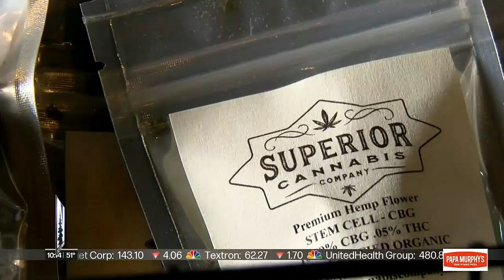Duluth business owner, economist react to cannabis legalization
Minnesota Governor Tim Walz is expected to sign a bill into law, making recreational marijuana legal.